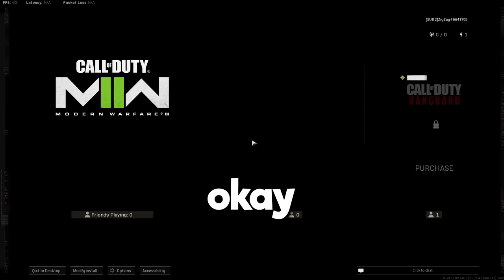DEEP-FRIED CALL OF DUTY MOMENTS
Hey Everyone. So I uploaded this video yesterday but for some reason, Youtube wouldn't process the HD version of the video so I took it down.

Dark Green - Luke (Havoc)
Orange - Adam (Dark Ninja)
Pink - Ellie (Yukifox)
Black - Me!

hi